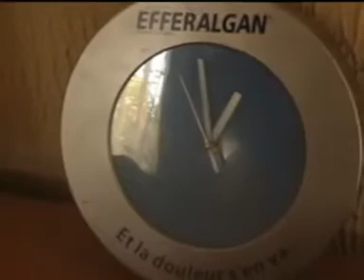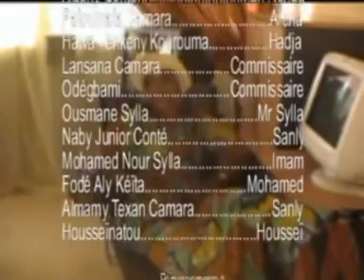mami kenda partie 2 nouveau film guinéen version Soussou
nouveau film guinéen version Soussou